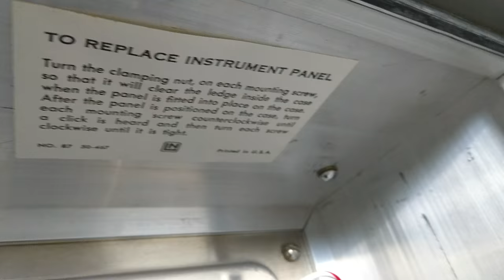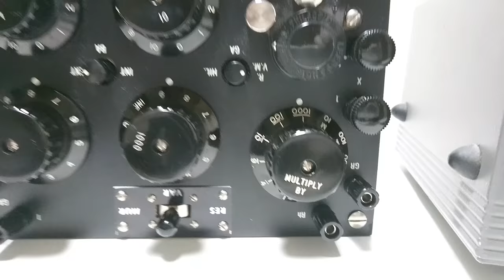LEEDS & NORTHRUP COMPANY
Directions for operating leed & northrup test set No 5430-AM -1
Leeds & Northrup, was founded in 1899, in Philadelphia, Pennsylvania, by Morris E. Leeds. Originally known as Morris E. Leeds & Company and produced electrical measuring instruments for laboratory and testing use. The new firm made galvanometers, potentiometers, bridges, and other laboratory-type equipment of high quality. In 1903, Mr. Leeds took Dr. Edwin F. Northrup into partnership and the business was incorporated under the name of Leeds & Northrup.
Leeds & Northrup was acquired in 1978 by General Signal Corporation of Stanford, Connecticut. In 1980, the name of the division was changed from Expendable Devices to Leeds & Northrup Metallurgical Products. In 1995, General Signal sold the Metallurgical Products division to Heraeus Holding, GmbH of Hanau, Germany.